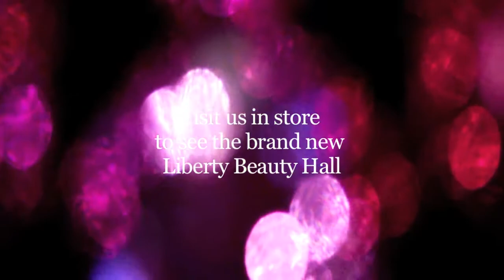Illustrating the Liberty Beauty Hall by Kerry Lemon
Freelance artist Kerry Lemon, hand drew and painted the stunning peacock mural onto the wall of our brand new Beauty Hall.

Come in store to see it yourself and watch the video to see how she created it.